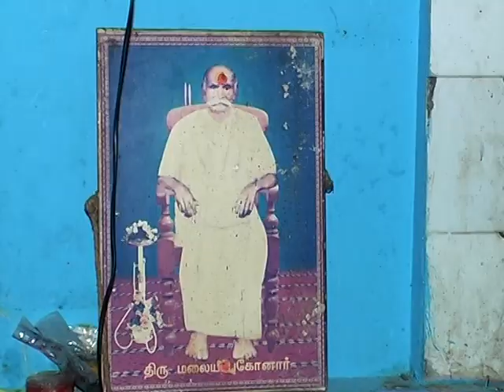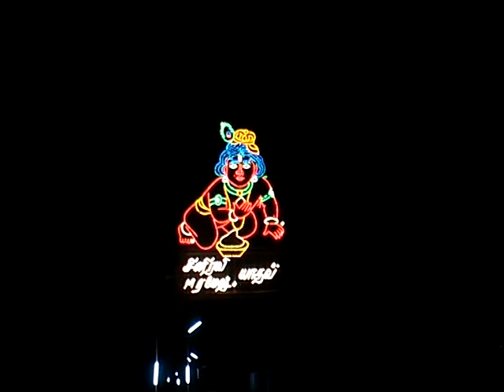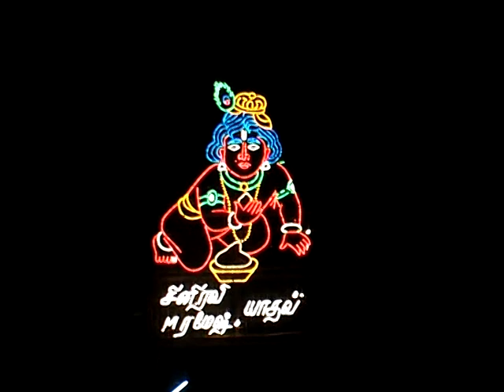2012 krishna jayanthi 02/12